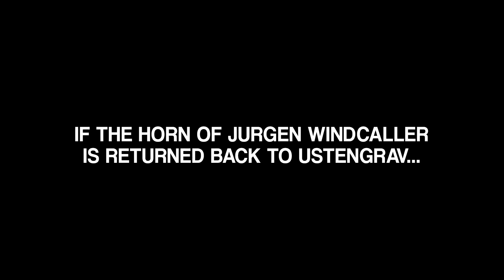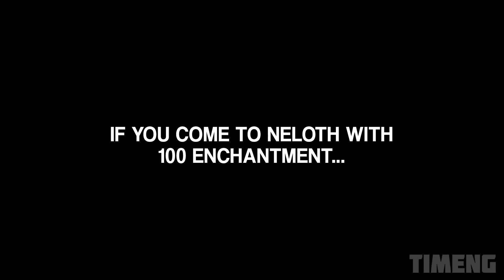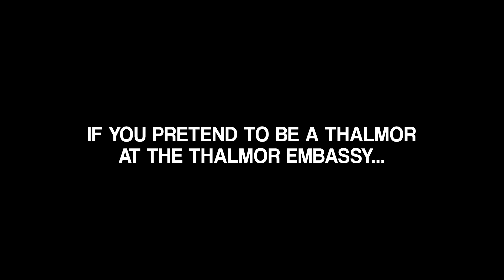That's Why Skyrim Has Sold 60+ Million Copies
💎 I wish you the most enjoyable viewing! 💎
✨ Song at the end: Malukah - Dragonborn Comes
٠ TIMECODE:
00:00 - Miraak react to your strength depending on how many dragons you have killed
01:13 - Thief's Reaction to Nightingale Armor
02:10 - Thalmor reacts to Dovahkiin's race
04:06 - If The Horn of Jurgen Windcaller is Returned Back to Ustengrav...
05:32 - If You Come To Neloth With 100 Enchantment
06:26 - If you Pretend to be a Thalmor at the Thalmor Embassy...
07:55 - OTHER VIDEOS
Skyrim ٠ That's Why Skyrim Has Sold 60+ Million Copies